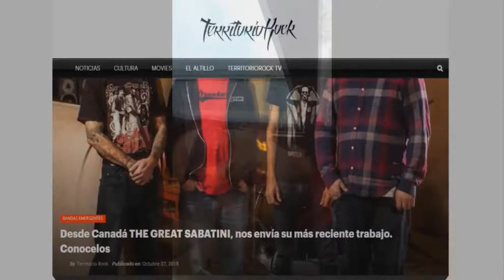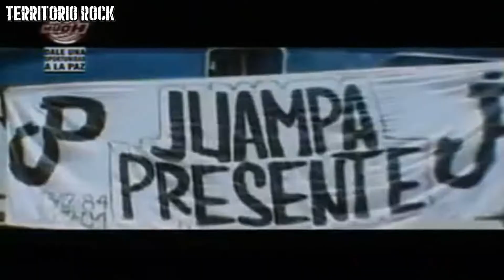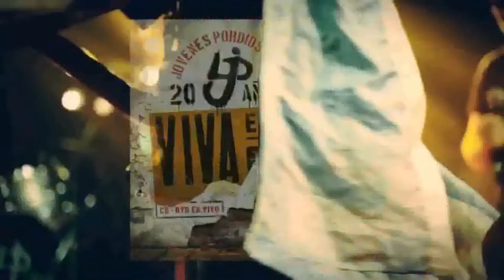Entrevista a: JOVENES PORDIOSEROS (presentacion CD/DVD 20 años) | Territorio Rock